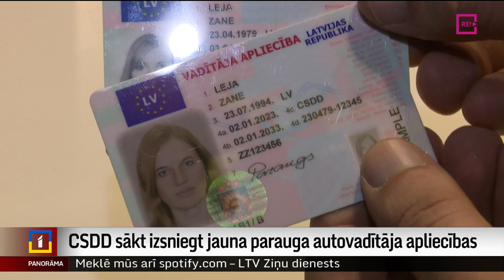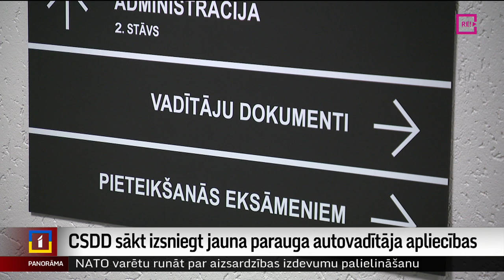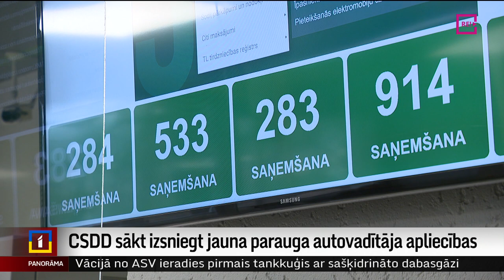CSDD sākt izsniegt jauna parauga autovadītāja apliecības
Beidzot tiesības ar krāsainu foto! Ceļu satiksmes drošības direkcija no jaunā gada sākusi izsniegt jauna parauga vadītāja dokumentus, to skaitā jaunas vadītāja apliecības ar moderniem pretviltošanas elementiem. Plašāk stāsta Ģirts Zvirbulis.